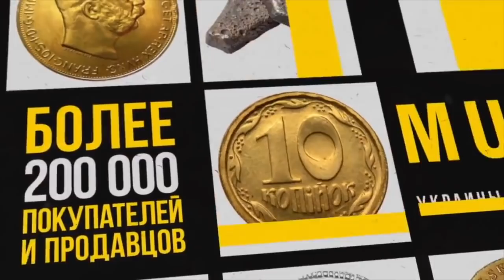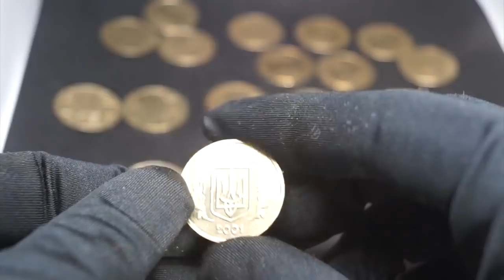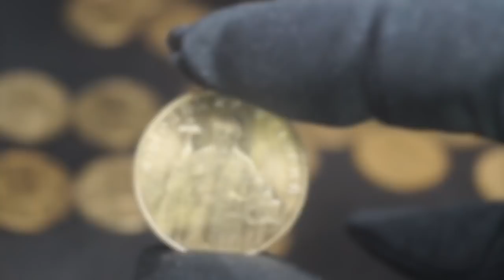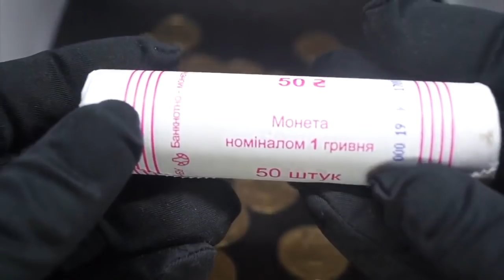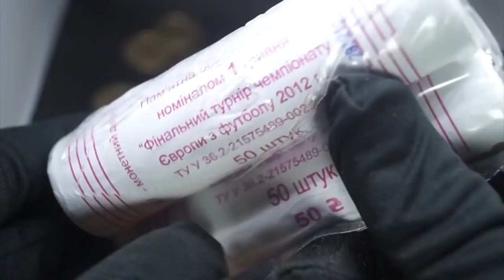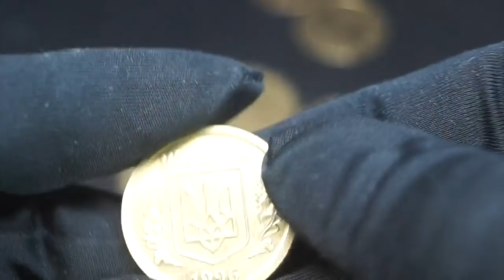Получил монеты, банковский мешок. 2001, 2002, 2003, 2004, 2005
Друзья, продолжаю наполнять свои альбомы с монетами 1 гривня. И конечно стараюсь найти в штемпельном блеске. Пока что удалось найти все монеты в штемпельном блеске кроме 1995 года.
Приблизительно цены: 1 грн 2001- 60 грн,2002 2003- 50 грн. 1996 в темпельном блеске 150 грн.

УСЛОВИЯ КОНКУРСА:
▶️ Напишите комментарий (можно задать вопрос, по нумизматике)
▶️ Как только мой канал наберет 15к будет розыгрыш
1. Серебро. Монета Одна гривня Архистратиг 2018
2. 100 грн на счет Violity
3. 100 грн на счет Violity